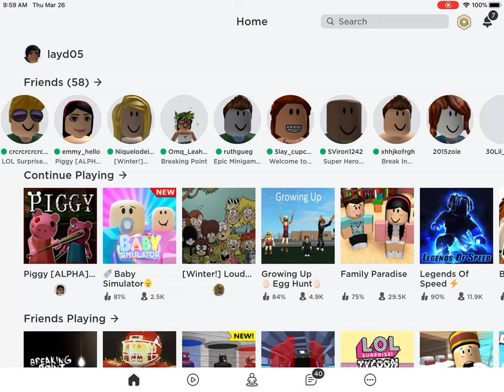When I play piggy on roll ox